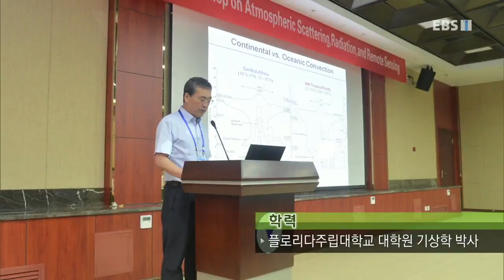EBS 초대석 - 지구의 생존, 1도를 지켜라- 손병주 서울대 지구환경과학부 교수_#001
공식 홈페이지 생존, 1도를 지켜라- 손병주 서울대 지구환경과학부 교수,

지구온난화와 이상기온으로 몸살을 앓고 있는 전 세계. 기상이변 현상, 집중 호우, 폭염등 이상기후가 지속되고 있는 상황이다. 지구 온도 1도 상승은 상상보다 훨씬 큰 생태계에 영향을 미친다. 과연 이러한 현상을 막...,